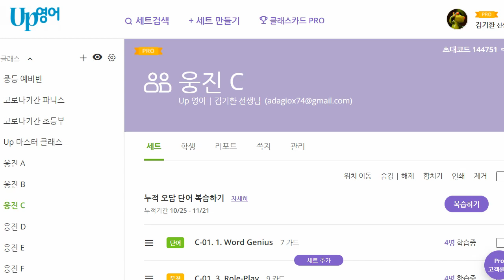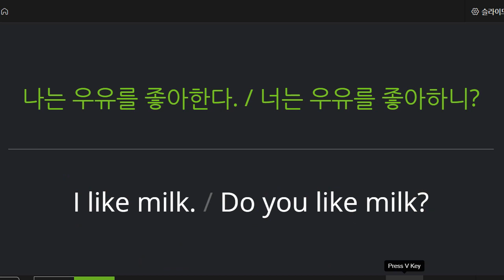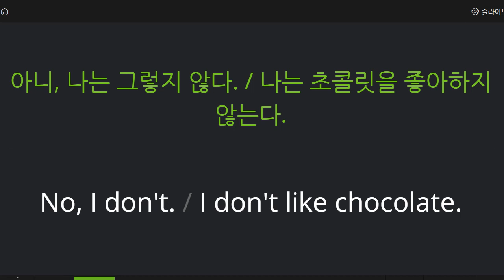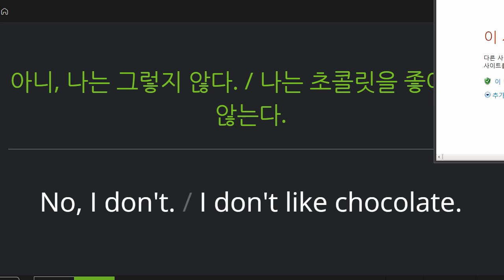신혜원 2021 11 22 기초회화 말하기 성취도 100